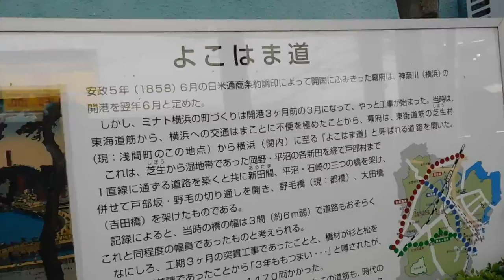DSCN1628横浜市西区20160415よこはま道の桜は終わり